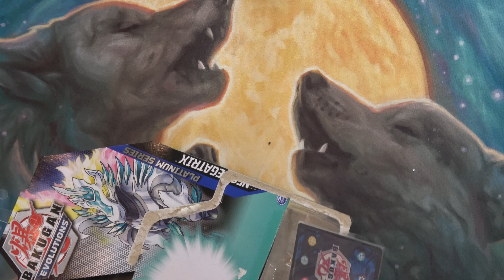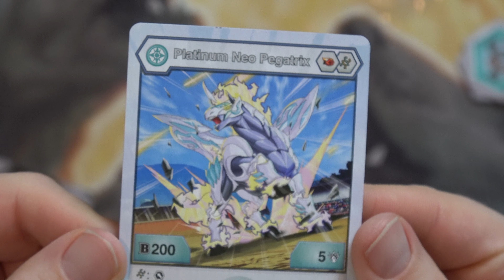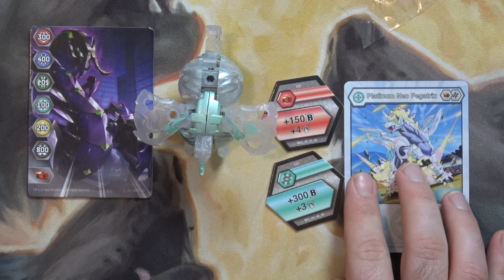Bakugan Evolutions Platinum Neo Pegatrix Ultra UNBOXING!